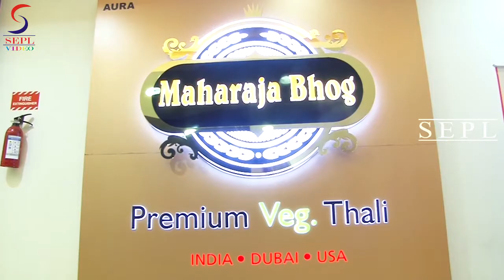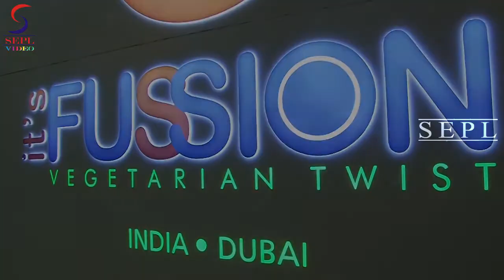Sana Khan And Claudia Ciesla At The Launch Shimmer Entertainment